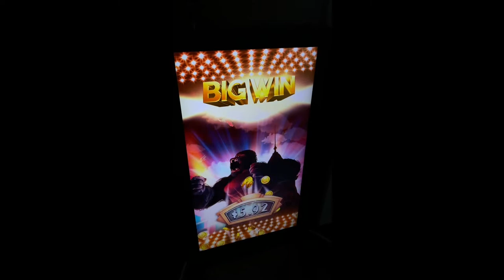King Kong Fusion 4 Multi Games Touch Screen Games Machines For Sale